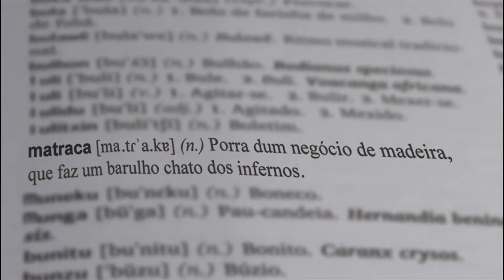O Umbigo é o Cu da Barriga - Nonsense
UM NOVO TIPO DE EDIÇÃO DORGAS!!
Estreando um novo formato de vídeo, que vai ser intercalado com os vídeos de gameplay.

Esse é tipo o meu Draw My Life zoeira/zueira/zuera!!!

UMBIGO ZUEIRO É HUMOR CRIATIVO, É HUMOR INTELIGENTE, É HUMOR HU3 MAIS COMÉDIA DO ENGRAÇADO BRASIL.

O VÍDEO MAIS ENGRAÇADO DO MUNDO, ASSUME AÍ!! HUE HUE